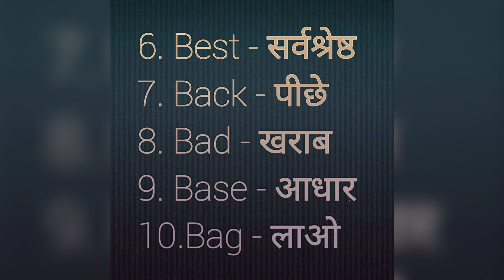Daily use english words